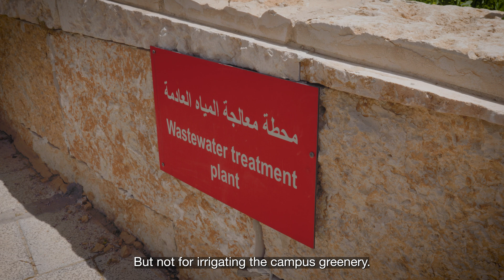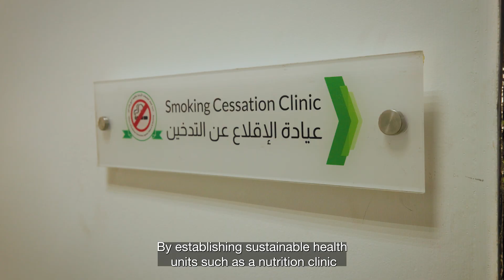جولة للتعرف على تحقيق أهداف الاستدامة في جامعة البترا Sustainability in University of Petra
عرفت لجنة بريندتلاند التابعة للأمم المتحدة، الاستدامة على أنها " تعني تلبية حاجات الحاضر دون المساس بقدرات الأجيال المستقبلية على تلبية حاجاتها الخاصة"
تعرف أكثر على أهداف التنمية المستدامة وكيفية تحقيق جامعة البترا لهذه الأهداف بجولة في مرافق الجامعة.

تقع جامعة البترا في منطقة هادئة وجميلة. في موقع قريب من مركز العاصمة -عمان (7 كم فقط من الدوار السابع) ويستضيف الحرم الجامعي لجامعة البترا 6500 طالب بكالوريوس وماجستير في الكليات التالية:
الآداب والعلوم، العلوم الإدارية والمالية، الصيدلة والعلوم الطبية، تكنولوجيا المعلومات، التصميم والعمارة، الحقوق، الإعلام، والهندسة.
تعتبر جامعة البترا مركزاً لصنع المعرفة من خلال إجراء الأبحاث، وتطوير المهارات، وتطبيق المعرفة على التكنولوجيات الجديدة، ونقل التكنولوجيا..

- أول جامعة أردنية تحصل على شهادة ضمان الجودة من هيئة اعتماد مؤسسات التعليم العالي الأردنية.
- حاصلة على الاعتماد الأمريكي في تخصصي نظم المعلومات الحاسوبية، وعلم الحاسوب (ABET).
- حاصلة على شهادة الآيزو 2015:9001 (TÜV Austria).
- حاصلة على الاعتماد البريطاني (ASIC)  في قسم اللغة الإنجليزية وآدابها
حاصلة على الاعتماد البريطاني ASIC)   على مستوى الجامعة بمرتبة الجامعة المتميزة بتقدير عالِ في كافة المجالات.
- حاصلة على الاعتماد الأمريكي في تخصص الصيدلة (ACPE).
- حاصلة على جائزة الحسن للتميز العلمي.
- حاصلة على الاعتماد الألماني الأوروبي في تخصص الكيمياء (ASIIN).
-حاصلة على الاعتماد الكندي (IIMP) لتخصص التسويق
-شهادة ضمان الجودة في كليات (الصيدلة والعلوم الطبية، الاعلام، العمارة والتصميم)
- الاعتماد الدولي من منظمة الهندسة والتكنولوجيا البريطانية IET لتخصص هندسة البرمجيات
- الاعتماد البريطاني IOA لتخصص ذكاء الأعمال وتحليل البيانات
- الاعتماد الدولي الأمريكي "ABET" لتخصص الهندسة المدنية